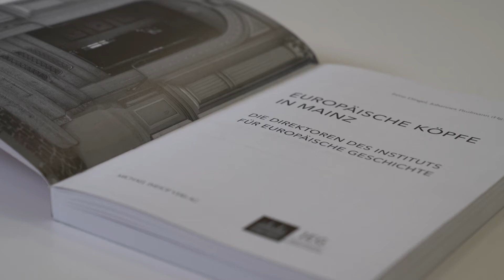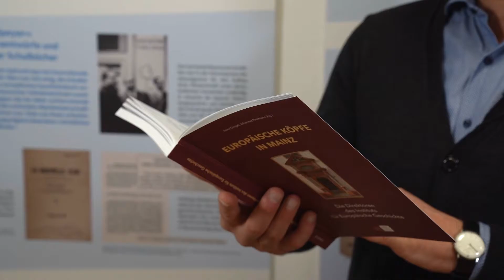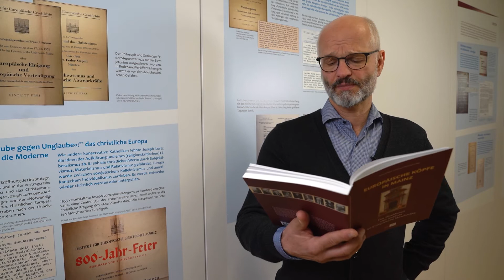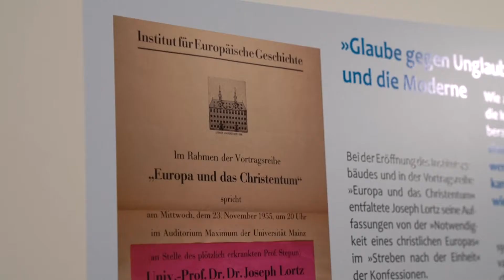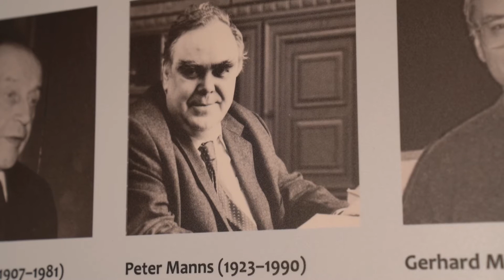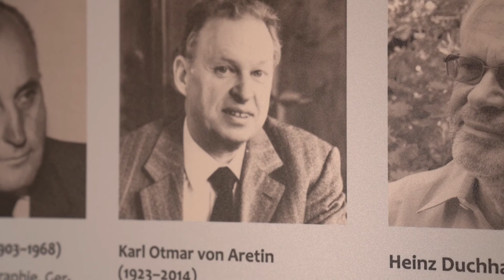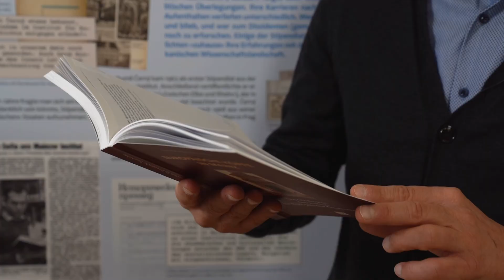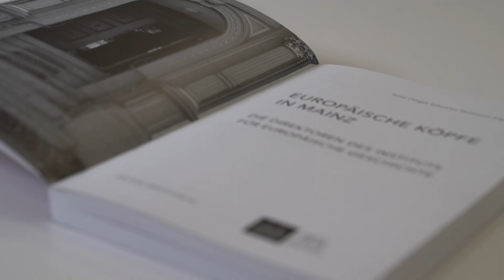»Europäische Köpfe in Mainz« - Buchvorstellung und Lesung mit den Herausgebern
Anlässlich des 70. Jubiläums des Leibniz-Instituts für Europäische Geschichte in Mainz haben seine Direktorin Prof. Dr. Irene Dingel und sein Direktor Prof. Dr. Johannes Paulmann das Buch »Europäische Köpfe in Mainz. Die Direktoren des Instituts für Europäische Geschichte« herausgegeben. Acht Autorinnen und Autoren zeichnen schriftlich biographische Skizzen der acht ehemaligen Direktoren des IEG. Dabei gehen sie auch auf die je eigenen Schwerpunkte dieser europäischen »Köpfe« in der Erfüllung des Gründungsauftrags des IEG ein: historische Forschung zu den Grundlagen Europas zu betreiben und damit das Zusammenwachsen Europas zu befördern.
Irene Dingel und Johannes Paulmann, die aktuellen »europäischen Köpfe in Mainz«, stellen das Buch vor und lesen aus den verschiedenen Beiträgen vor.